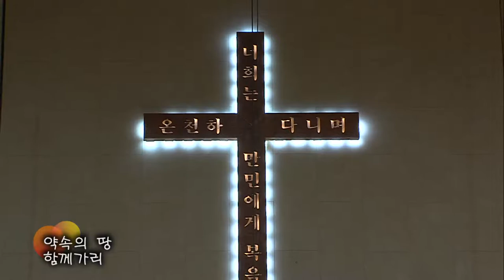2018.9.23 시온찬양대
제목 : 확실한 소망
지휘 : 김승현 집사
반주 : 백수현 집사
기악 : 글로리아 기악 앙상블